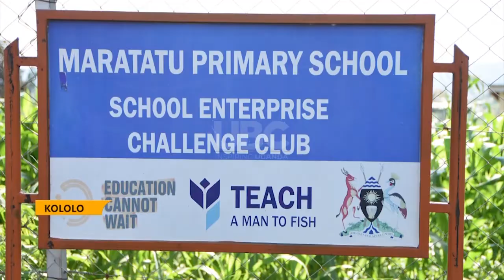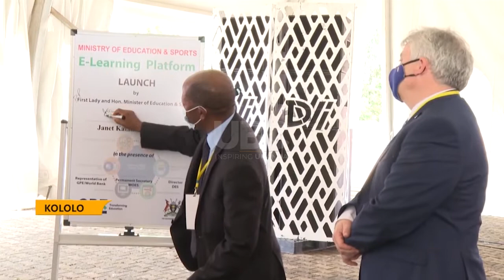Education sector review - Teachers trained on emergency reopening of schools.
Ministry of education and sports under the emergency response project has trained 14,353 headteachers in public primary schools and 131 deputy headteacher in secondary schools on preparedness a head of the much-anticipated re-opening of schools in January 2022, their roles and responsibilities.
While opening the education, sports and skill development review, state minister for higher education John Christina Muyingo said they embarked on inspection of schools and supported renovation of dilapidated structures to ensure a conducive environment for learning students.